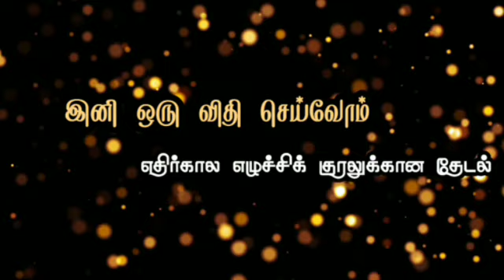PKPJ052 | காணொளி பேச்சுப்போட்டி | இனி ஒரு விதி செய்வோம் | படைப்பு டிவி